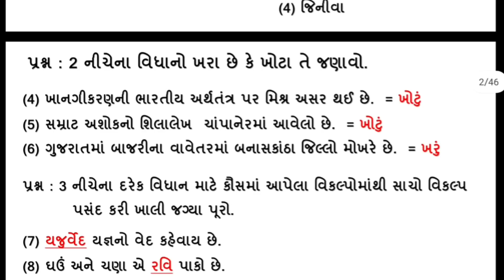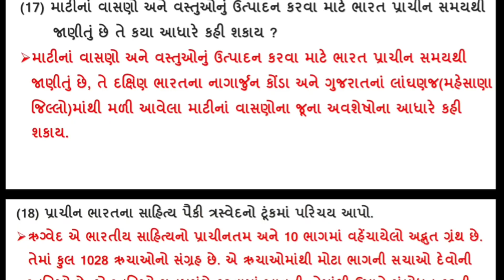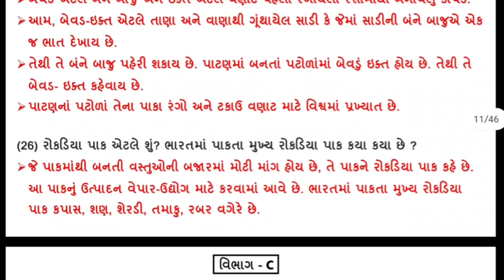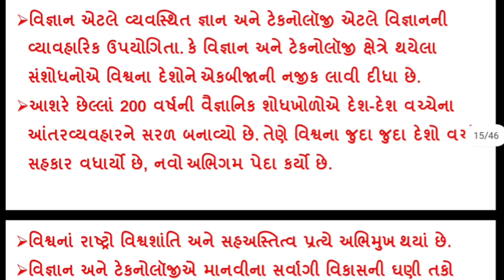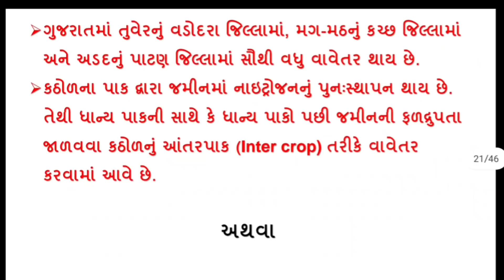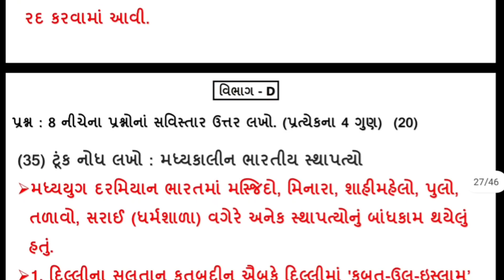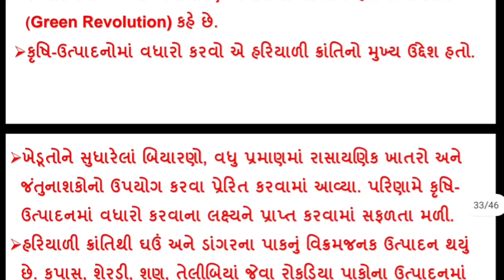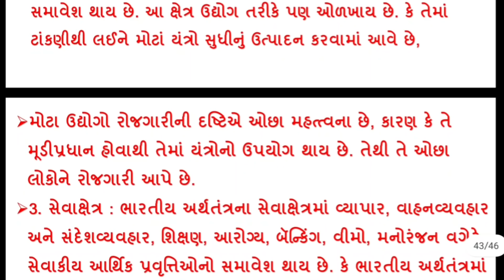Partham Pariksha Paper std 10 samajik vigyan October | dhoran 10 samaj paper solution | Std 10 s.s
std 10 samaj nidan kasoti paper solution
dhoran 10 s.s. pratham parixa real paper solution
pratham satrant parixa octomber 2022 solution dhoran 10 Social Science
pratham nidan parixa oct 2022 std 10 samajik vigyan solution real paper